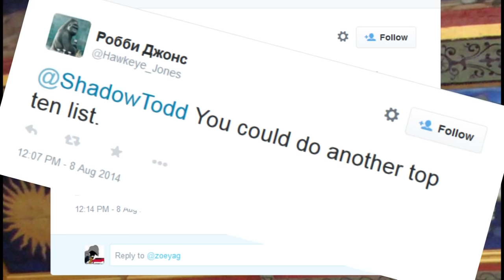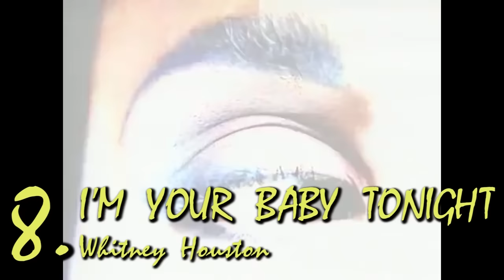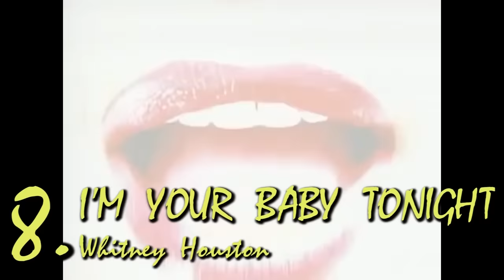The Top Ten Worst Hit Songs of 1991 (Pt. 1)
Yo, it's about that time to bring forth the rhythm and the rhyme!